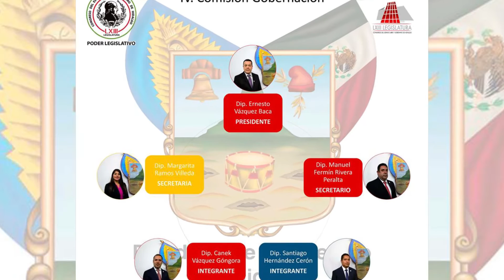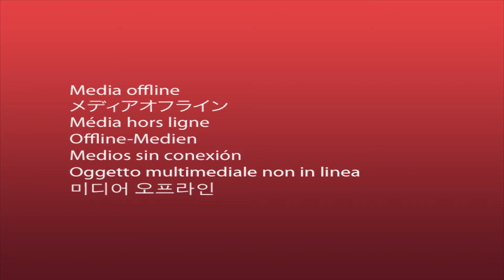Entrevista a María Luisa Pérez Perusquía, segunda parte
¿Es cierto que encontró desvío de recursos en el Congreso local, detectó  anomalías o se dió carpetazo por ser del mismo partido su antecesor?